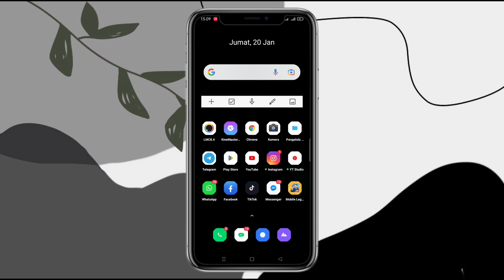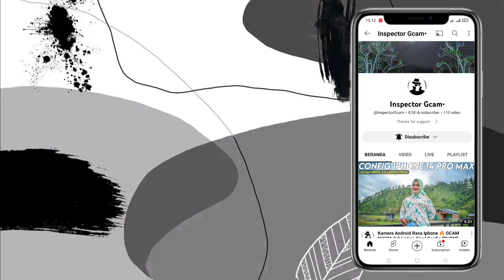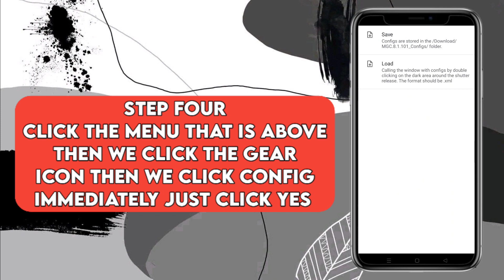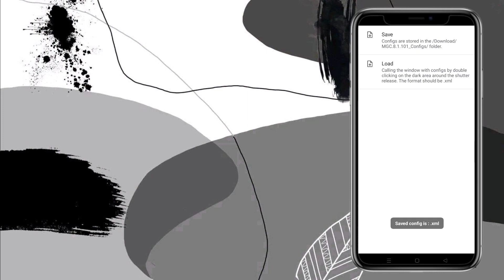TERBARU 🔥 CARA INSTALL GCAM BSG + CONFIG REDMI NOTE 10 PRO | GOOGLE CAMERA TERBAIK REDMI NOTE 10 PRO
TERBARU ! CARA INSTALL GCAM BSG DAN CONFIG SIANG MALAM REDMI NOTE 10PRO | GCAM FOR REDMI NOTE 10 PRO